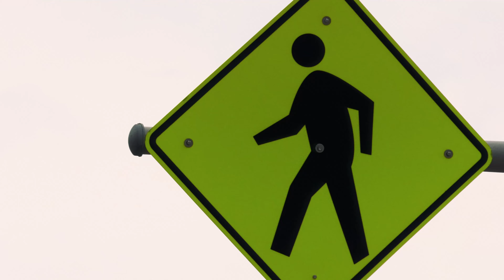Be Aware That Pedestrians Are Everywhere! Yield to Pedestrians.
Every year, over 120,000 pedestrians are sent to the emergency room after being hit by a vehicle.

Sixteen pedestrian lives are lost each day, totaling almost 6,000 deaths per year.

With your help, we can reduce injuries.

With your help, we can save lives.

Be aware that pedestrians are everywhere. Slow down for them. Let them cross the street.

Everyone deserves to make it to their destination safely.

Please Yield to Pedestrians.